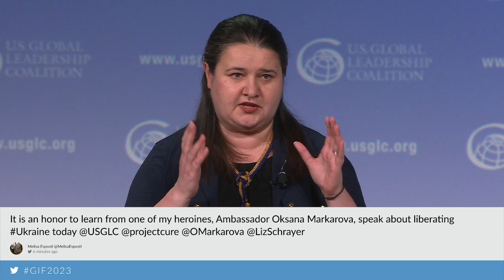The War in Ukraine: Where Things Stand Pt. 2